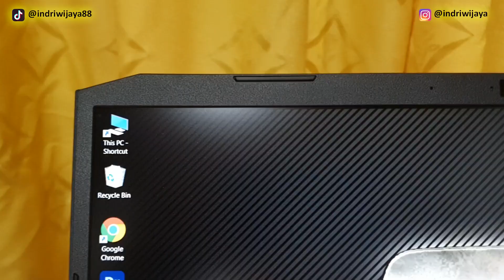Unboxing Laptop GAME dan Bisa Buat EDITING juga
Harga Laptop Acer Nitro 5 AN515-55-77MG  Rp 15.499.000,-
Cocok buat yang mau jadi konten creator dan bisa buat main game juga